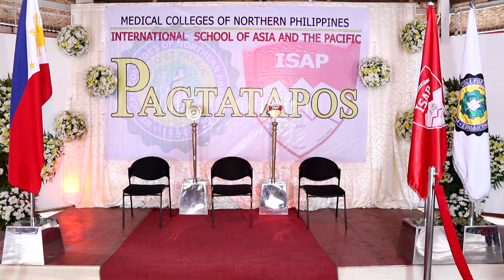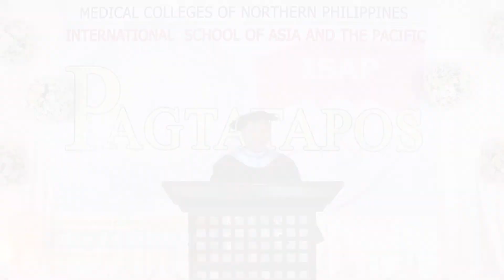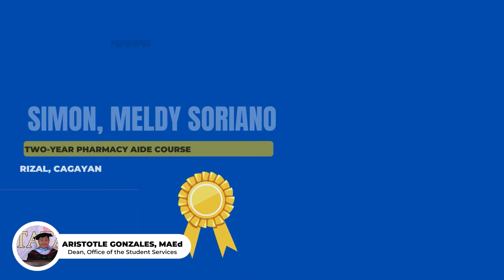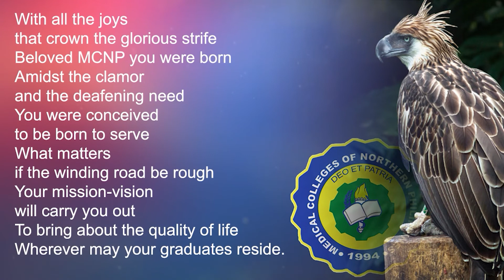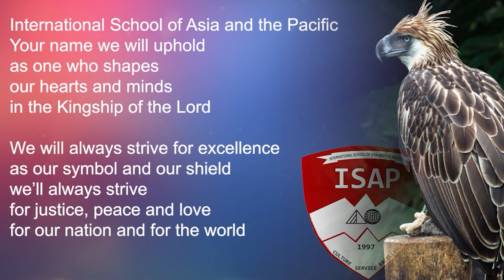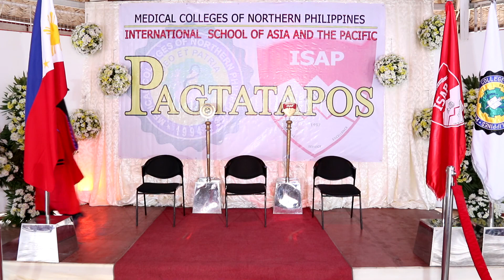Virtual Graduation | Pagtatapos 2021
WATCH Pagtatapos2021 | College Department Class of 2021

Today, February 12, 2022 at 2PM

Maligayang pagbati sa mga magsisipagtapos at sa mga magulang.